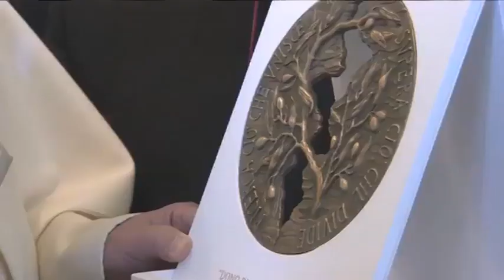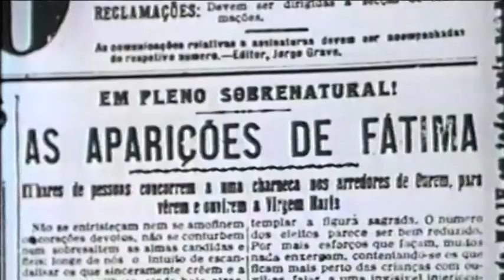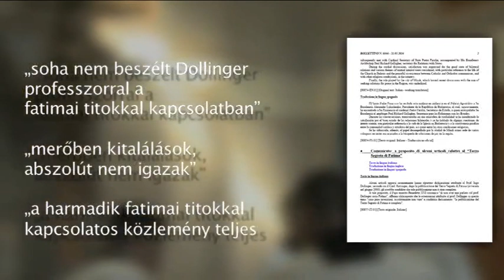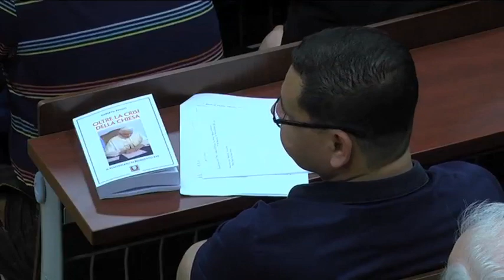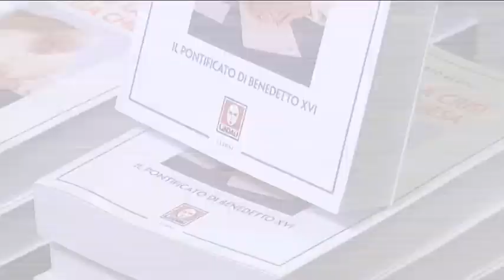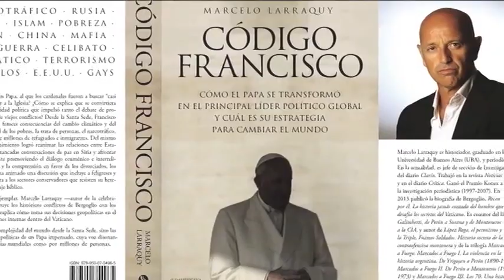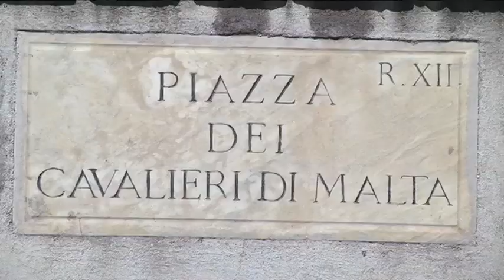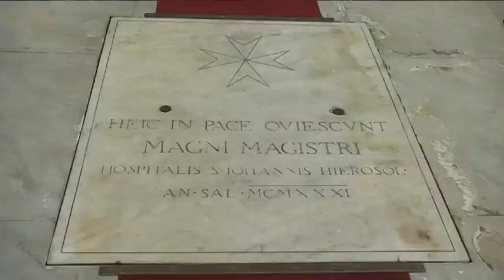Római Riportok - 2016. június 5.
TARTALOM

Ferenc pápa fogadta az Al Azhar kairói egyetem főimámját
A pápa a Szűzanya jelentőségéről
A pápa katekézise Lázárról és a gazdag emberről
Down-szindrómás gyerekeket áldott meg a pápa
XVI. Benedek pápa a fatimai titkokról
Interjú a Ferenc pápáról megjelent újabb könyv szerzőjével
Film Mária utolsó napjairól az apostolokkal
A kulcslyuk, amelyen át három állam látható...